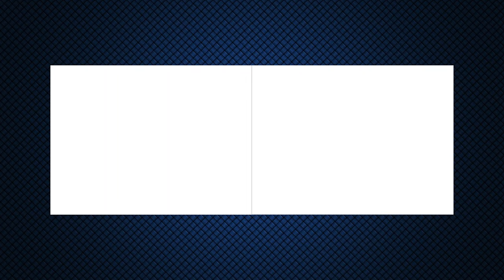BLAZIKEN! - Pokemon Pearl Randomizer Nuzlocke - Part 7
I got a [REDACTED] instead...

13 - 0 Search and Destroy: [Black Ops II Video]